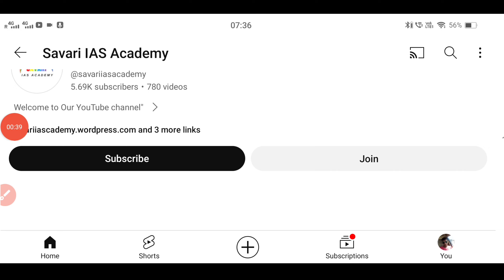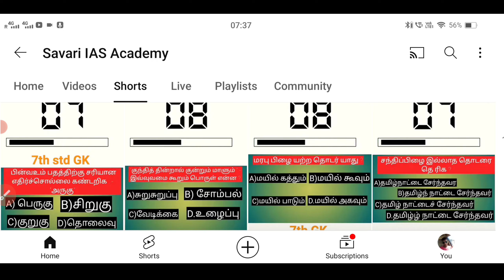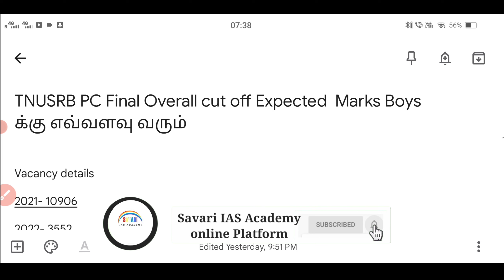TNUSRB PC Final Overall cut off Expected Marks Boysக்கு எவ்வளவு வரும் 2024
Tnusrb si expected cut off marks
Si cut off expected